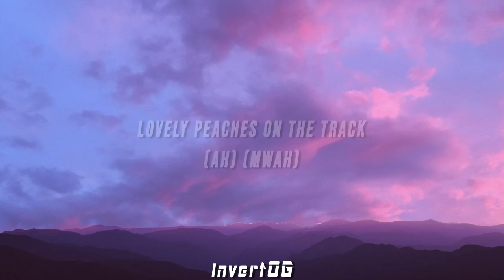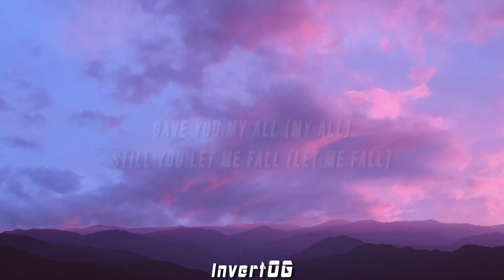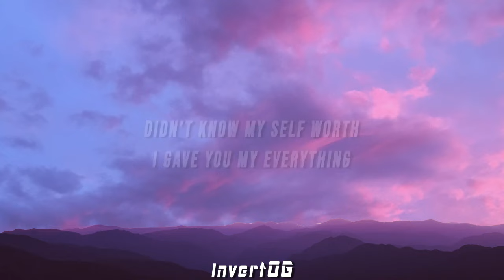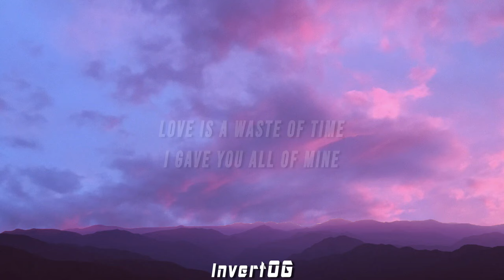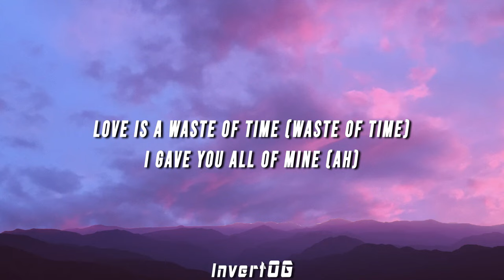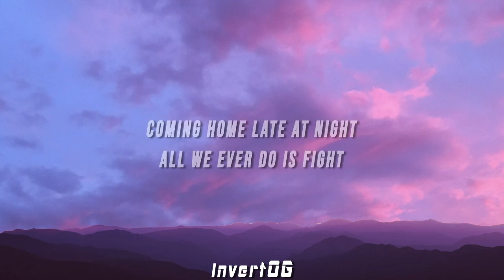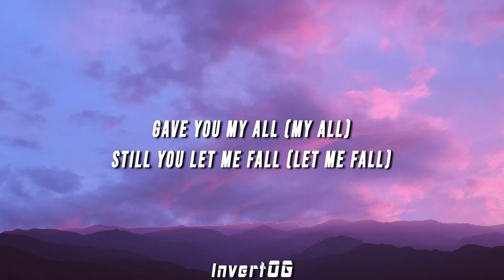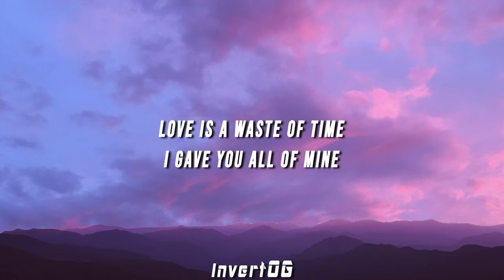[1 HOUR] Lovely Peaches - Love Is A Waste Of Time (Lyrics)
Lovely Peaches - Love Is A Waste Of Time (Lyrics)